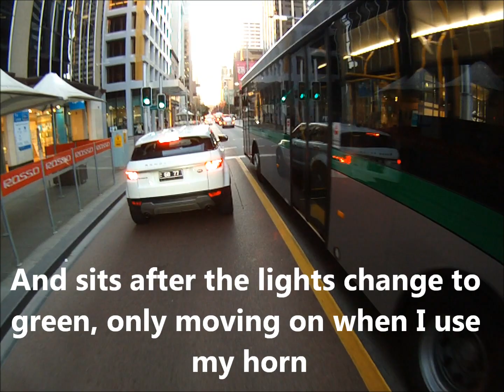GB77 Goes Through Red Light, Phone User 2nd October 2018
They actually acted somewhat affronted when I was looking back at them.
GB77
GB 77